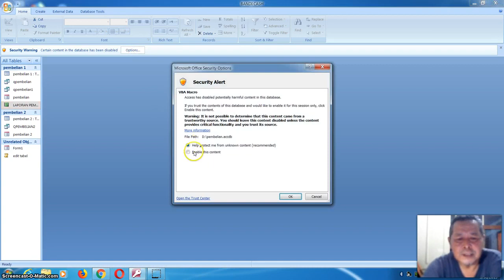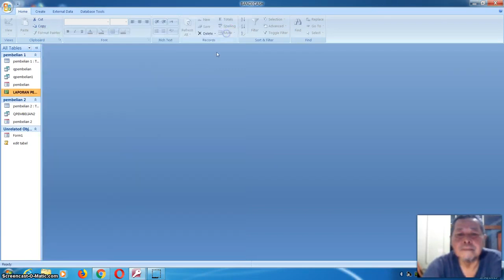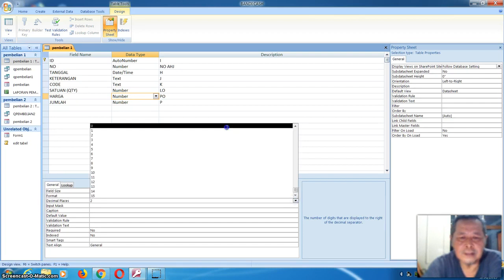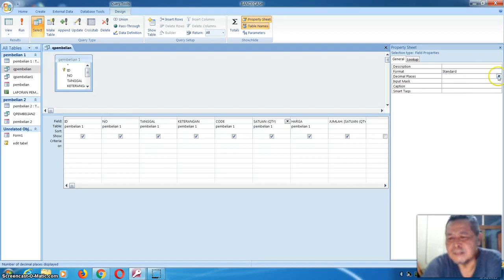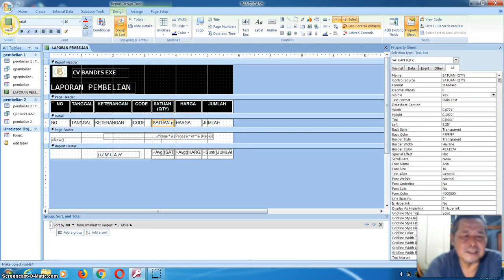Microsoft Office Access Angka Decimal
Tutorial Microsoft office Access ini Menerangkan tentang cara Membuat aplikasi ms access dengan Mudah yaitu angka decimal...adalah nomor pecahan dibelakang coma

Bandibanyuwangi Microsoft Office Access Mengatur Format Angka pada Tabel di MS Access